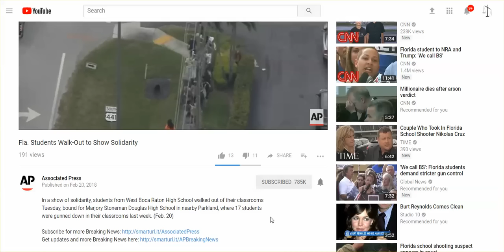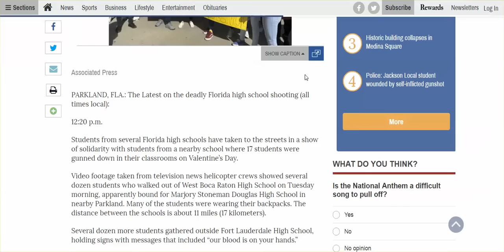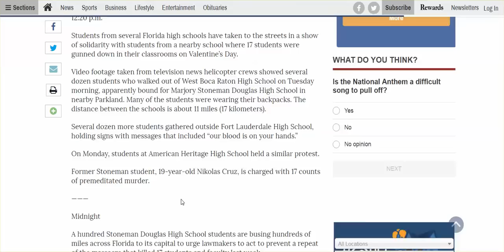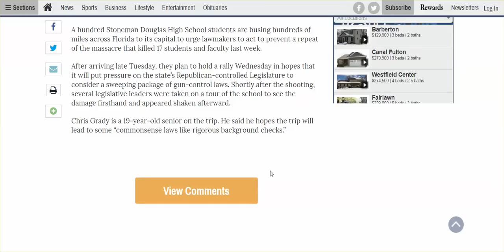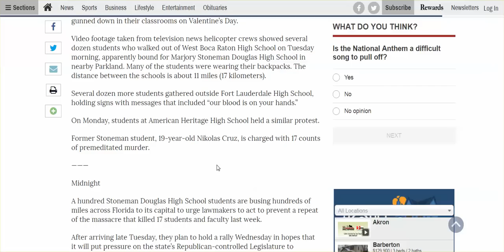Fla. Students Walk-Out Of Classrooms In Show Of Solidarity FOR GUN CONTROL LAWS -